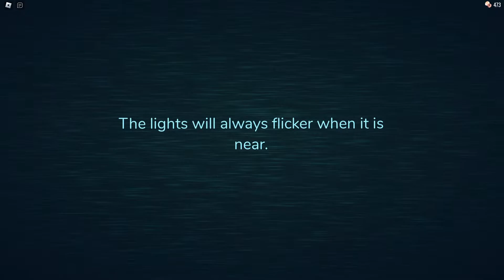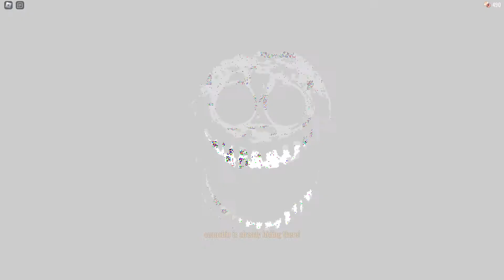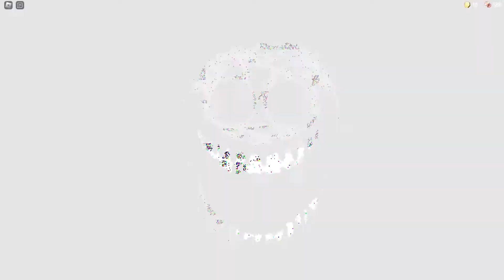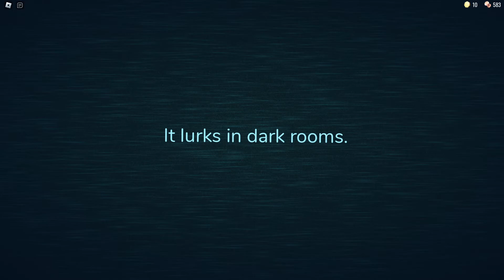JOGANDO DOORS COM x3 DE MEMES - Doors